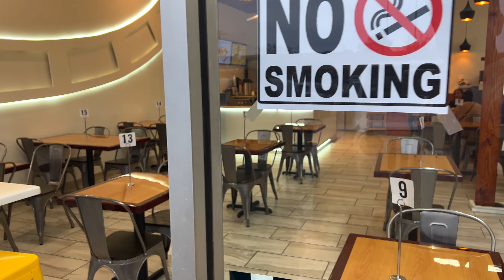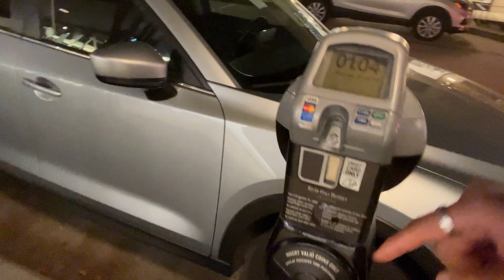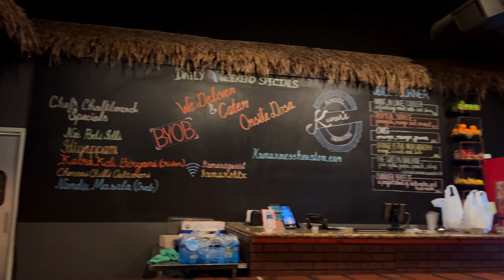Houston Day 1: Empty Downtown, Crazy Mall Experience, Amazing Lights & Kumar’s Special Mutton!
We spent our first day in Houston by having a good brunch which included wholesome chocolate waffles & crepes. Later, we strolled to the downtown which was fun though all the restaurants & shops were closed due to Black Friday. After downtown we went to the galleria mall which was over crowed and we couldn't explore the mall much.
In evening we went to the Gandhi market where there were all Indian shops & restaurants. It was a really unique time spent. Later we experienced the expensive Houston neighborhoods to watch some Christmas lighting. We ended our day to going to a Indian restaurant name Kumar’s which was a good place for non-vegetarians.